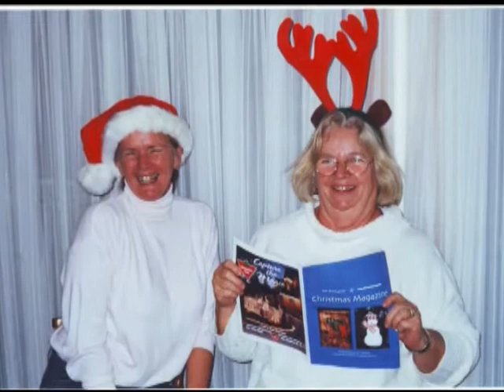Joyce Holmes 70th Birthday Slide Show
On Dec 1, 2007 we celebrated, early, her upcoming 70th birthday.  This is the slide show with credits as follows:
Mike Bergeron - rendering and special dvd creation
Dave Bergeron - Photo Scanning and music selection
Penny Sprung - party implementation and photo gathering